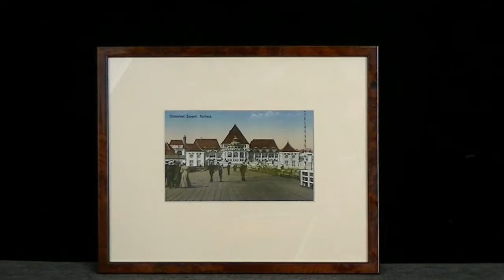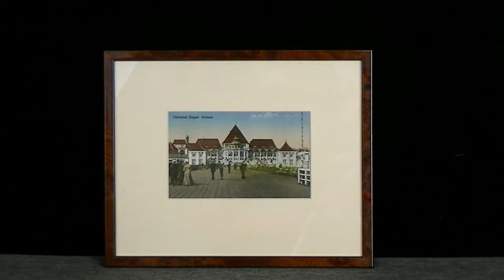„Ostseebad Zoppot. Kurhaus” - Dom zdrojowy w Sopocie z ok. 1910 r.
Z pocztówkowych wędrówek po Polsce. Pełna szarmu kolorowa kartka przedstawiająca Dom zdrojowy w Sopocie z ok. 1910 r. - „Ostseebad Zoppot. Kurhaus”.
Komentujcie, udostępniajcie i polubiajcie.
Zapraszamy na stronę do działów stare pocztówki, Pomeranica, propozycje na prezent